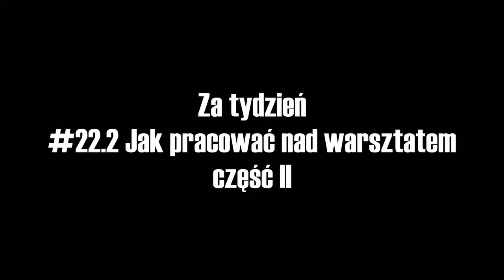#22.1 Jak pracować nad warsztatem część I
Część pierwsza długiego, ale pełnego informacji materiału o szkoleniu warsztatu zarówno jako MG jak i jako Gracz.